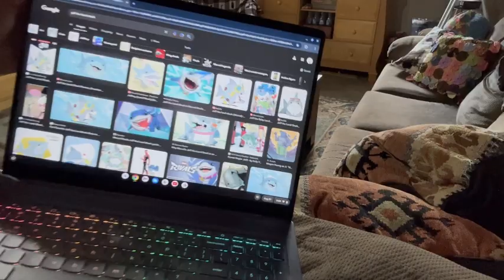Bulking - Day 237 - chest and forearms